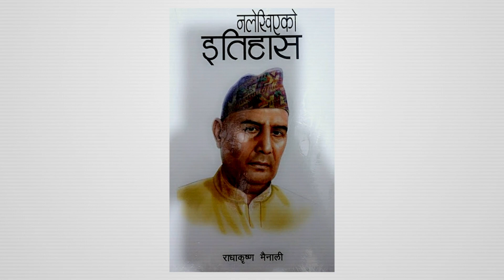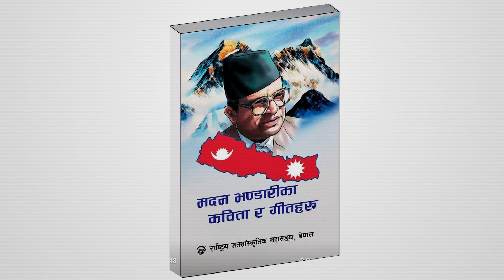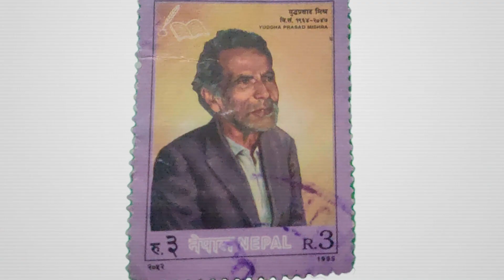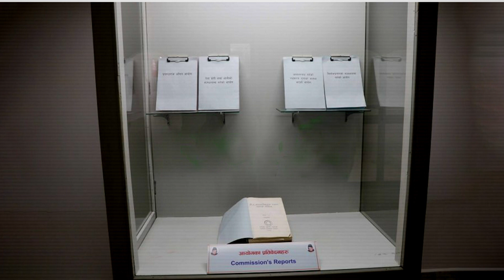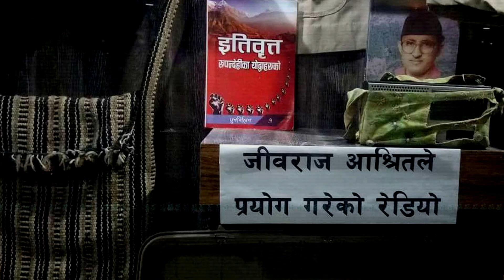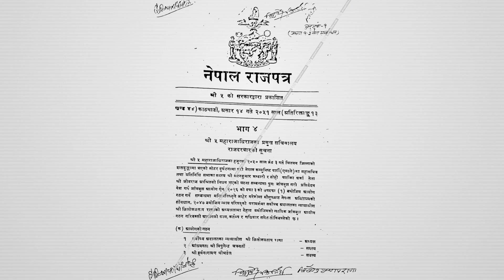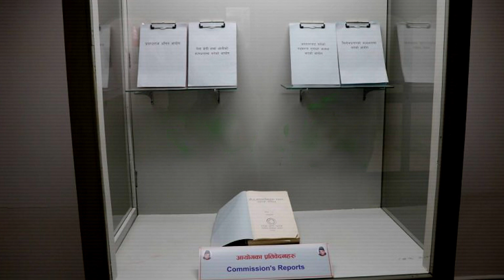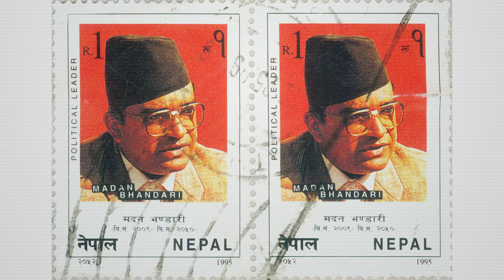Madan Kumar Bhandari || History in English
Madan Kumar Bhandari

Sound: Anish Rajbhandari
Concept: Nian, Subigya Sunder Shrestha
Voice: Nian